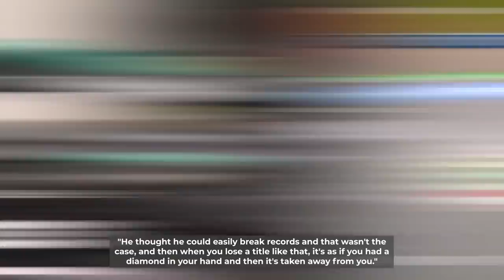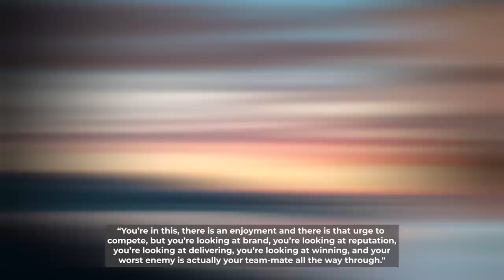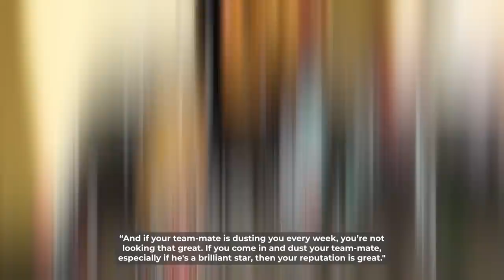F1 Driver's Warning For Lewis Hamilton & Russell's THREAT in 2022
Since the end of the f1 2021 season, a lot of controversies have followed former F1 Champion- Lewis Hamilton. Is he coming back in the f1 2022 season? Let’s take a look at what the F1 community thinks of the situation Hamilton’s in.